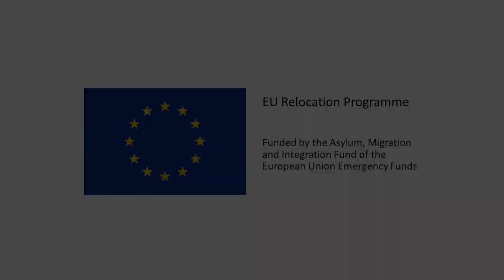Qusai's story: from Syria to Netherlands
"They threw my wheelchair into the water, so the water reached up to my chest for 3.5 hours".

Qusai is a young Syrian suffering from a rare disorder. Despite his condition, he made the perilous journey to Europe. In this video, Qusai narrates his journey from Syria to the Netherlands, where he relocated under the EU Relocation scheme.